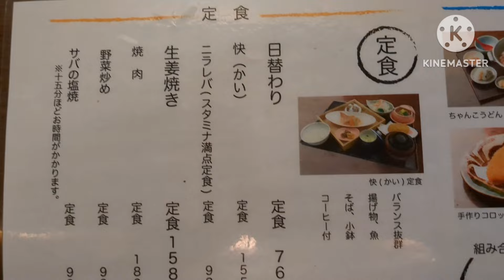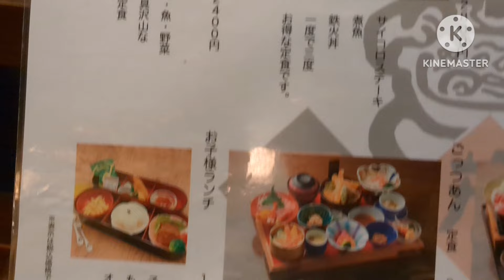日若屋【福岡県筑後市】〜ランチメニュー迷うこと間違いなし〜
筑後市の羽犬塚駅前にある飲食店。
ランチ営業してます。
メニュー豊富です。